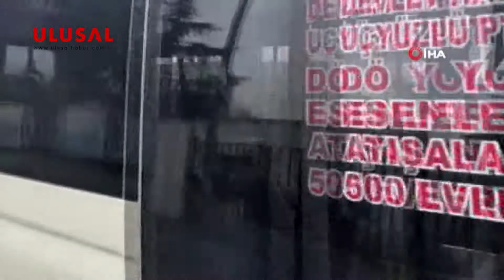İstanbul genelinde polis ekipleri giriş ve çıkışlarda tek tek araçları denetledi